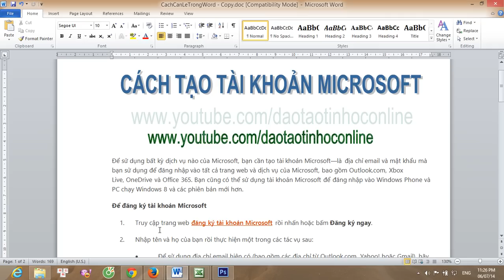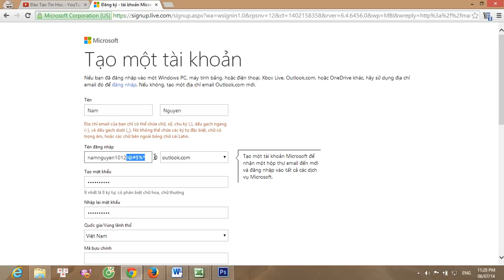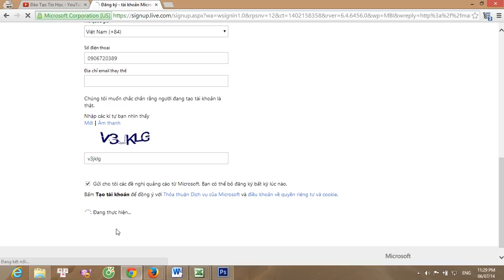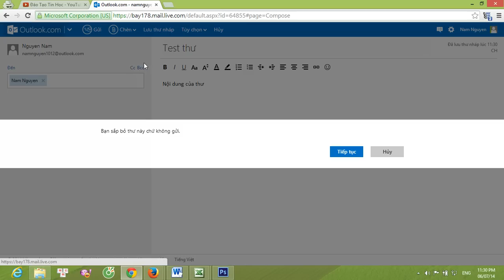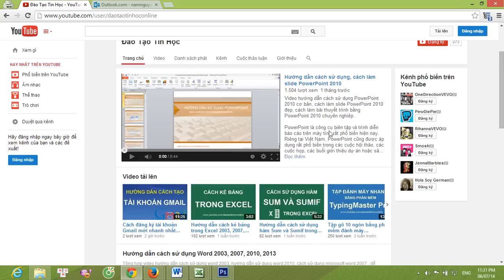Hướng dẫn cách tạo tài khoản Microsoft mới nhất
✅ Xem những thủ thuật máy tính cực hay và hữu ích
✅ Những video thủ thuật máy tính hay không thể bỏ qua
Hướng dẫn cách tạo tài khoản Microsoft, cách đăng ký tài khoản Microsoft mới nhất, nhanh nhất
P/s:
Vì một số lý do nên kênh Youtube chính thức của Đỗ Bảo Nam Blog được chuyển về kênh các bạn yêu thích Đỗ Bảo Nam Blog xin hãy đăng ký và theo dõi các video tại kênh mới này. Dưới đây là những trang chính thức của Đỗ Bảo Nam Blog